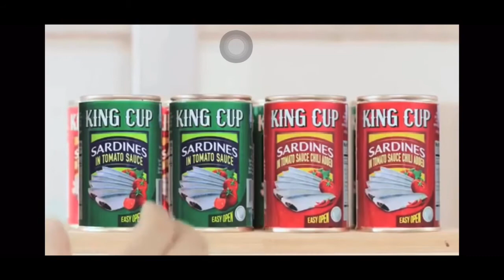Coco Martin nag sardinas nalang ngayun